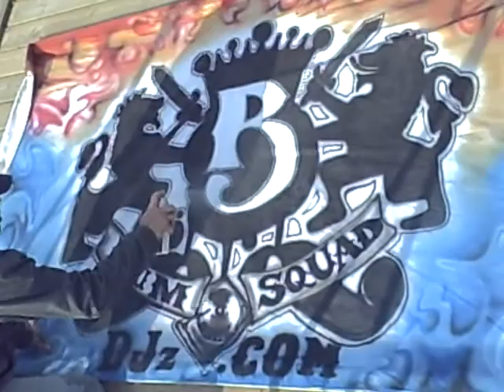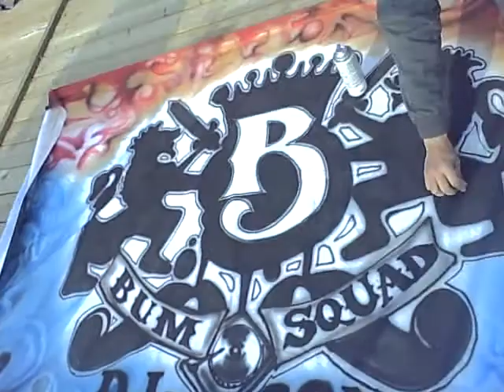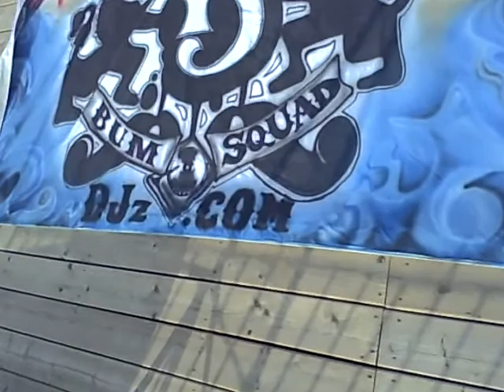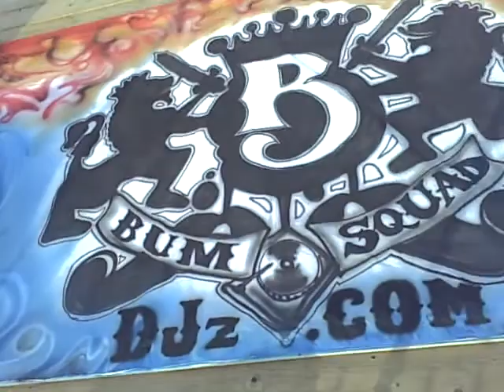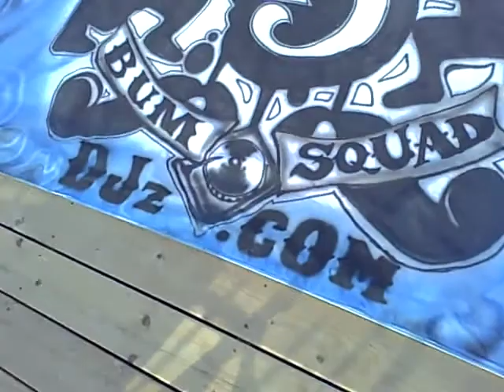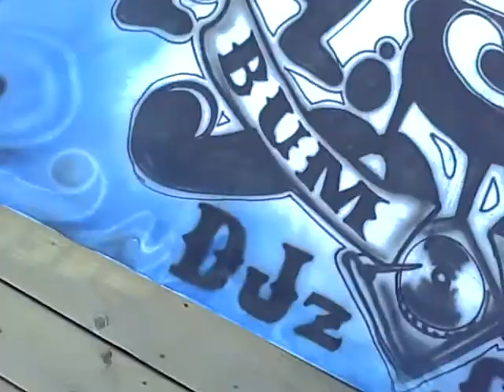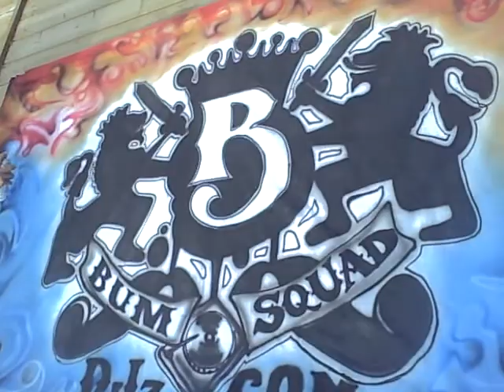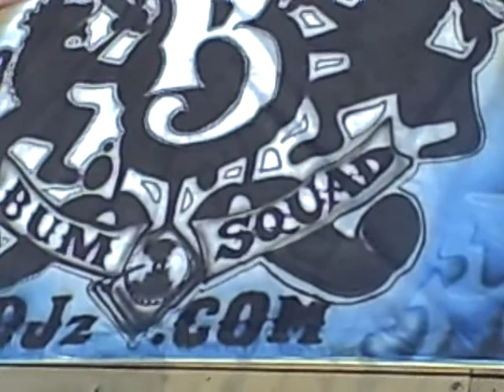SUITE & FIN 2 VERNISSAGE BANNIERE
EXCLUSIF POUR VOS CLUBS & BARS & DISCOTHEQUES NIGHT CLUB ! INTER SHOW VOUS APPORTE QUE DE LA QUALITÉ B.B. & PLUS...
BOOKING & INFOS CALL FRANK
OR VISIT
& WELCOME TO THE PLEASURE DOME ON YOU TUBE À frankygoesto6969
AND MAKE GOOD MOVE NOW ! !!
SEE YOU ON THE TOUR OR ON A BEACH ! YEEAAAPPPP!